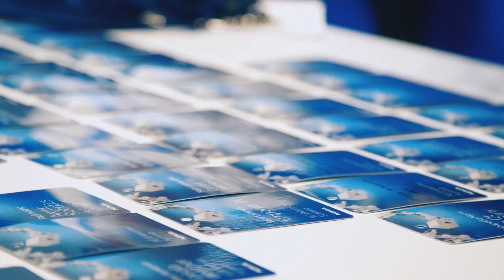Nokia 5G Enterprise Summit - Get ready, now!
This video was recorded at the Nokia 5G Enterprise Summit 2016